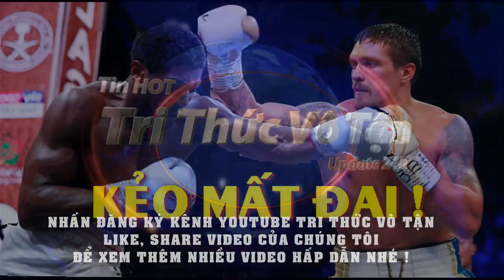Siêu Huyền Thoại Lennox Lewis MỈA MAI Andy Ruiz Văn Vở Sau Khi Thua Tức Tưởi Anthony Joshua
Andy Ruiz đã để thua trước Anthony Joshua trong trận tái đấu tâm điểm tuần vừa qua. Nguyên nhân mà võ sĩ người Mỹ gốc Mexico đưa ra là vì….. tăng cân. Chỉ sau đó ít ngày, Lennox Lewis đã lên tiếng “cà khịa” lý do này của “The Destroyer”.
Trong một cuộc phỏng vấn gần đây với TMZ, Ruiz Jr. thừa nhận thói ăn uống “vô tội vạ” của mình. Theo đó, võ sĩ người Mexico-Amerian nói rằng anh ta ‘ăn tất cả mọi thứ’ và ‘điều này hòa toàn có thể xảy ra đối với bất kì ai’.
AJ đã “vờn” đối thủ người Mỹ gốc Mexico trong suốt hơn 12 hiệp đấu để đòi lại những danh hiệu thế giới hạng nặng mà anh ta đã mất vào tay Ruiz vào tháng đầu Sáu. Sau đó, Ruiz Jr tiết lộ rằng anh ta đã dành quá nhiều thời gian để ăn mừng chiến thắng của mình và không dành đủ thời gian để luyện tập nhằm giữ lại danh hiệu của mình trong trận tái đấu.
Joshua đã thể hiện sự chuẩn bị chuyên nghiệp của mình khi đặt chân lên sàn đấu với một thân hình nhẹ hơn bao giờ hết và đặc biệt, anh nhẹ hơn tận 20kg so với Ruiz, người nặng hơn đáng kể so với đầu tiên cả hai tay đấm chạm trán. Sự tương phản giữa hai người võ sĩ là một điểm đáng nói ngay cả trước khi tiếng chuông bắt đầu trận chiến vang lên, và theo như một nhà cây bút người Anh chuyên viết về Boxing đã ghi lại rằng trong khi Joshua bước lên sàn đấu với một chiếc bụng sáu múi, thì đối thủ của anh dường như có các múi cơ “dồn lại thành một”.
Chính tay đấm người Mexico cũng đã lên tiếng thừa nhận: “Tôi nghĩ rằng tôi đã không chuẩn bị cho trận đấu một cách kĩ càng mà lẽ ra tôi phải làm. Tôi đã tăng quá nhiều cân nhưng tôi không hề muốn đưa ra bất kì một lời bào chữa nào cho thất bại của mình. Anh ấy đã chiến thắng, anh ta đã ‘vờn’ tôi trong suốt thời gian chúng tôi thi đấu.”
Lennox Lewis ngay sau đó đã lên tiếng mỉa mai ‘cái cớ’ của Andy Ruiz Jr sau trận tái đấu thua với Anthony Joshua vào tối thứ Bảy.
“Tôi vừa nghe được thông tin Andy Ruiz Jr nói rằng việc không chuẩn bị đầy đủ để có thể trạng tốt cho trận tái đấu là có thể xảy ra với bất kì ai.”
“Không đúng. Đó là một cái lý do nhảm nhí thật sự. Trong khi một người nghiêm túc về những danh hiệu đó và người còn lại thì không. Chỉ đơn giản thế thôi!”